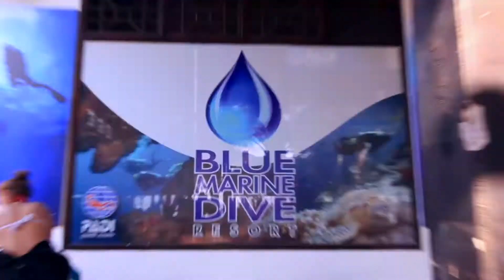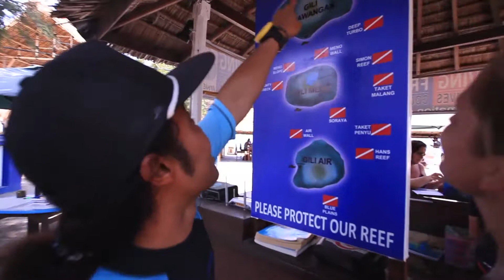Promo Video Blue Marine Dive Gili Air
Blue Marine Dive Gili Air promotion video.  We live it! You'll love it.